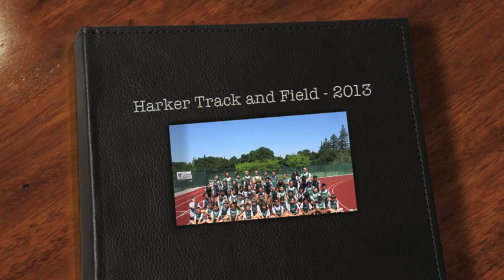Harker LS/MS Track and Field - 2013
Harker Lower School and Middle School Track Team - Competing in their 2013 competition at Sacred Heart.